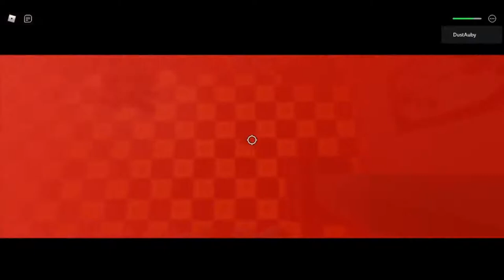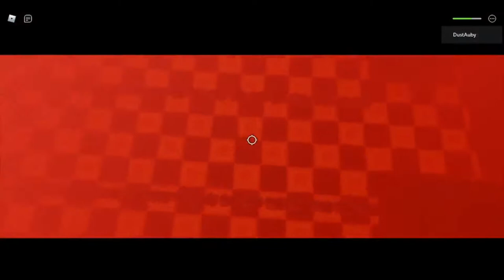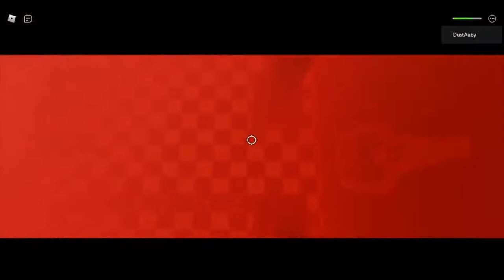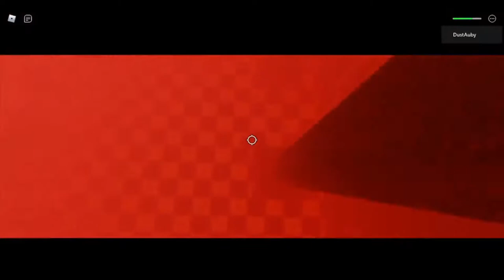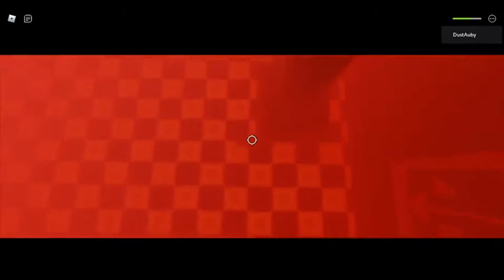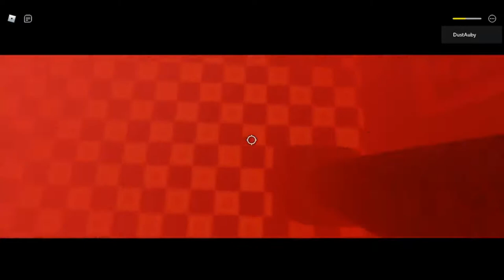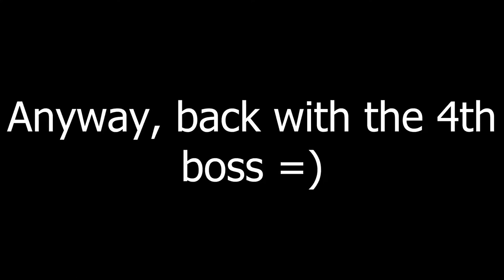Painful Rush (No Double Hp mode) Roblox FIGHT (First ever edits lol)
Painful yes

00:00 The beginning
01:39 Disbelief Kermit
18:10 Real Pain
42:57 Peter
48:35 Sad Pain